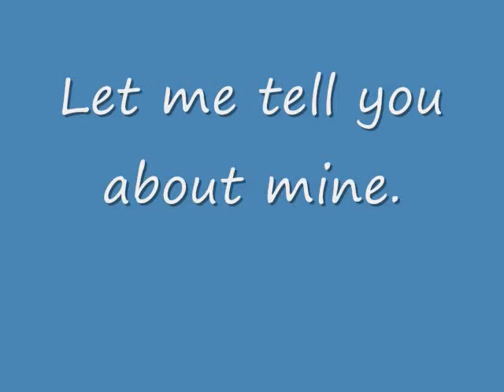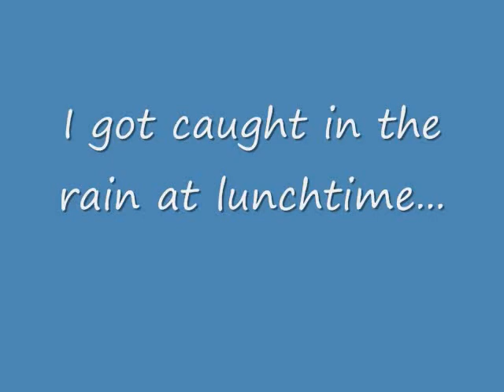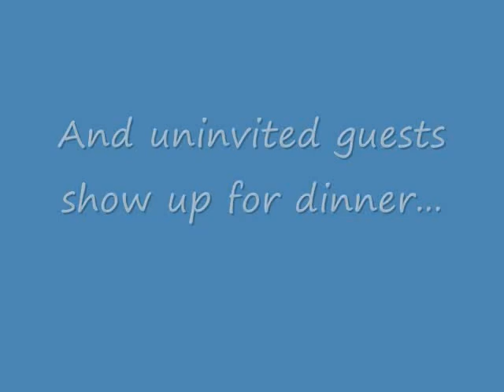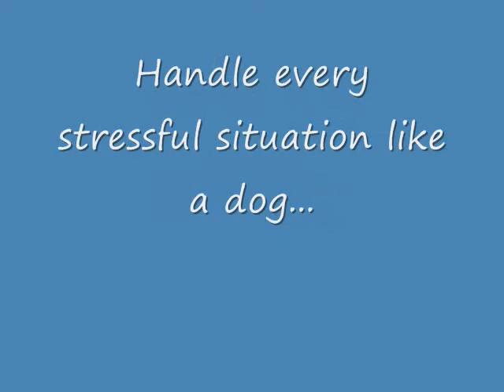Are You Having a Bad Day?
I took some pretty funny cat pictures and set them to "Bad Day" as sung by the Chipmunks.